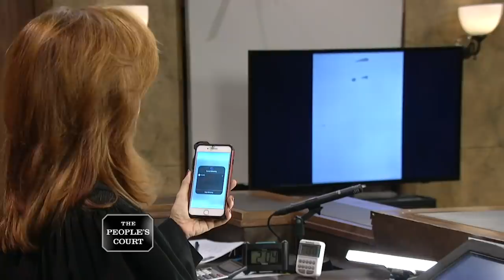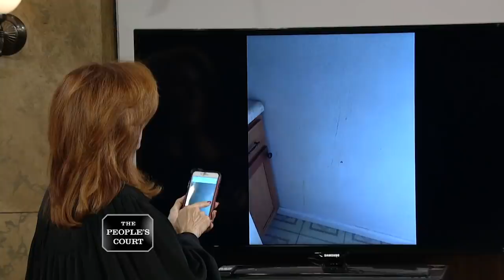Taking It All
The plaintiff says she rented a townhouse from the defendant and they did a walk-through when she moved out and all was fine. She claims a month later, her landlady refused to give her security deposit back, so she’s suing her. The defendant claims the plaintiff damaged several appliances and only gave her a week’s notice.

Case 29-017